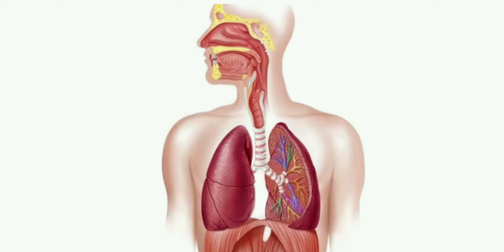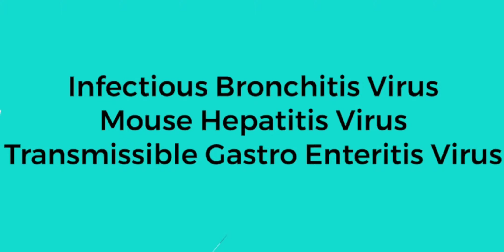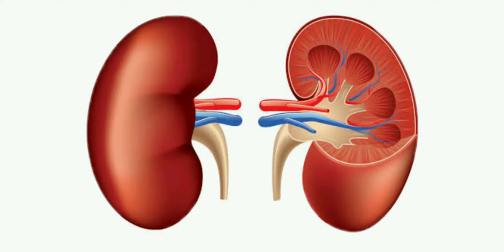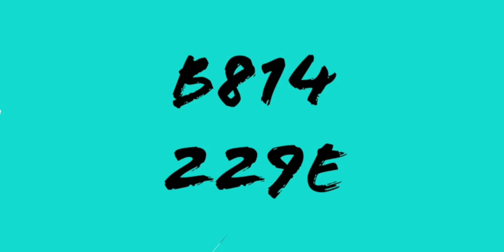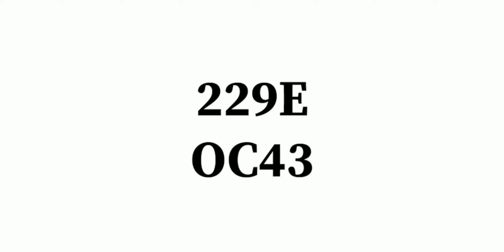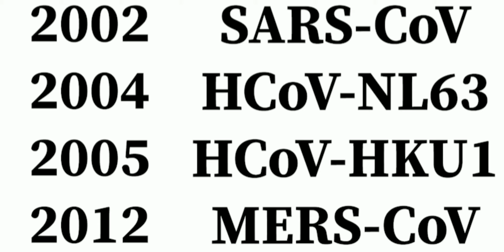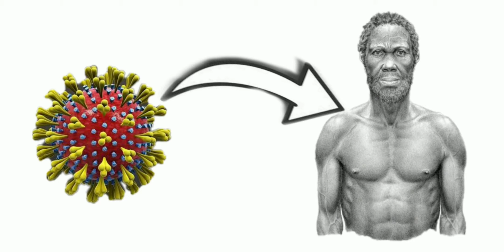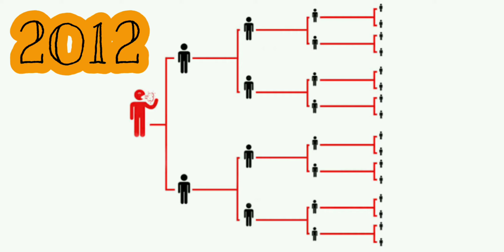THE SECRET HISTORY OF CORONA VIRUS | CORONA CHARITHRA | IN TELUGU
This video explains about the history of different COVID-19 Corona Viral strains in detail in Telugu.